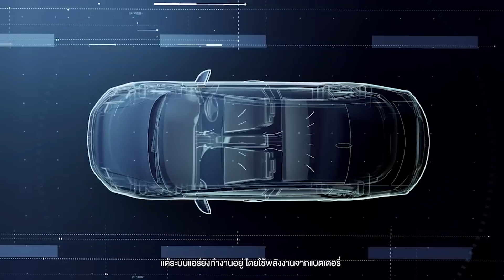เทียบชัด All New Honda HR-V รุ่น EL กับ RS ต่างกัน 1 แสน คันไหนดี ระบบe:HEV ทำงานอย่างไร ทำไมประหยัด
สวัสดีครับ วันนี้ Cokey P จะมา รีวิวเปรียบเทียบ All New Honda HR-V รุ่น EL ราคา 1,079,000 บาท และ RS ราคา 1,179,000 บาท ราคาต่างกัน 1 แสนบาท ตัวรถแตกต่างกันขนาดไหน คันไหนเพียงพอการใช้งานสำหรับคุณ

พร้อมอธิบายการทำงานระบบ e:HEV ของ Honda ว่าทำงานอย่างไร ทำไมการขับขี่ใช้งานจริงผมถึงทำได้ระดับ 18-19-20 กิโลเมตร/ลิตร ตลอด แม้ว่าจะใช้งานอย่างหนักหน่วง วันนี้มีคำตอบให้ทุกท่านแน่นอน

รวมถึงภายในงาน Motor Show 2022 ครั้งนี้ Honda ได้นำรถยนต์รุ่นไหนมาโชว์บ้าง อยากทราบรีบเข้ามาชมกัน ครับผม